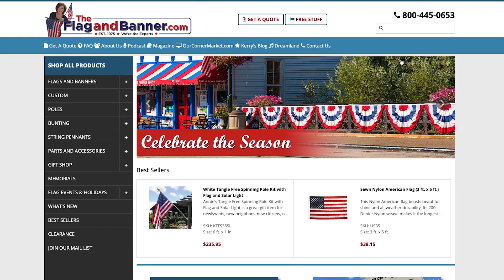Buy Local, Buy Quality | A Flagandbanner.com Commercial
Have a question that isn't answered in our video?